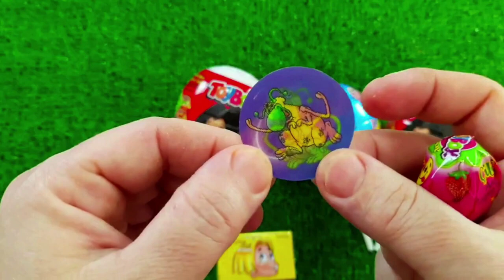A Box Full of Cars, Roll Royce, Lamborghini,Ferrari, Porsche,Suzuki,Mclaren Bugatti, Candy, Mercedes